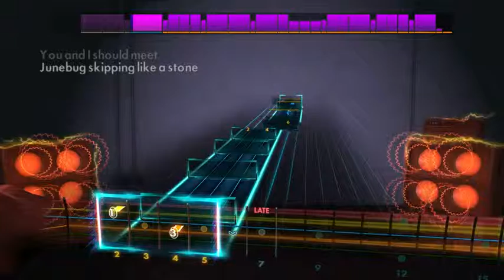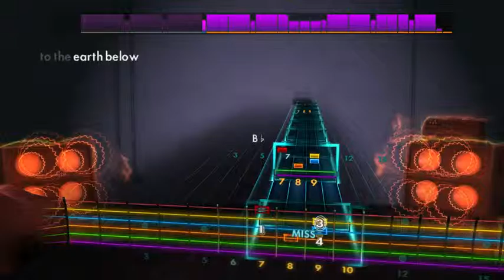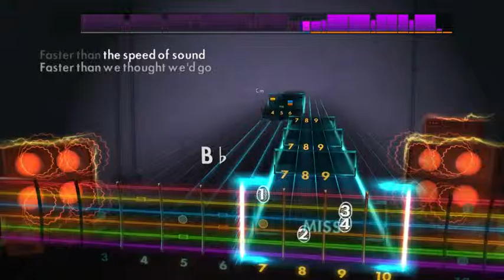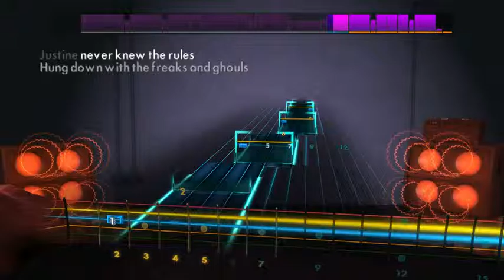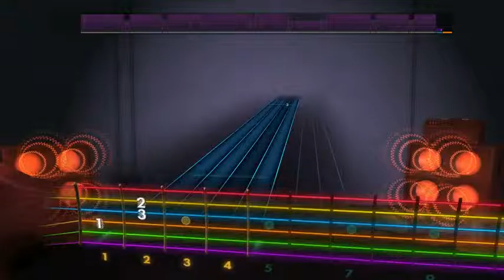Rocksmith Journal - Smashing Pumpkins 1979 - Lead Take 2